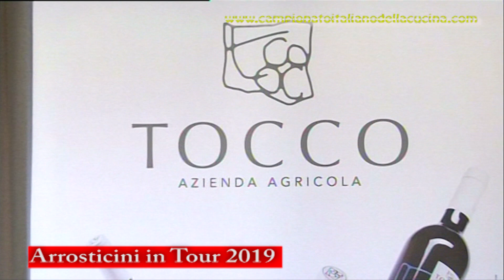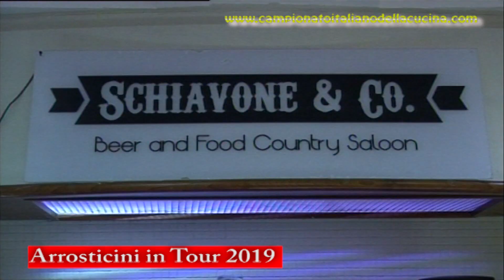Arrosticini in Tour 2019: San Giovanni Teatino (Ch)_Ristorante "Schiavone & Co."_Seconda Giornata_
La seconda giornata della gara di "Arrosticini in Tour" al ristorante "Schiavone & Co." dell'Ippodromo San Giovanni ha visto il successo della casalinga di Rosciano Pina Di Marzio con "Arrosticini con formaggio, ricotta,cachi, pomodoro, olive verdi e nere accompagnati da un liquore al melograno" per un piatto davvero a km.0 con tutti i prodotti della propria terra. Una vittoria doppia per certi versi in una gara appassionante che ha visto accedere alla finalissima di giovedì prossimo a Sambuceto anche Maria Angelucci, Fabrizio Sarchiapone, Antonietta Ferrante e Fernando Di Iorio. Sebbene non si siano classificati sono risultati molto apprezzati gli elaborati di Anna Monaco, Rita Aloisi e di Diego Piacentini. A presiedere la giuria è stato il maestro di cucina Santino Strizzi con l'ausilio di noti personaggi come la regista Franca Minnucci, il cantante Franco Midiri ed il campione di tennis in carrozzina Andrea Silvestrone. Gli arrosticini sono stati accompagnati dal Montepulciano della Cantina Tocco di Alanno. Durante la manifestazione è stato presentato l'Arrosticini al cioccolato, una primizia ideata da Giulio Ciavattella per la fiera di Chieti. "E' andata al di sopra di ogni aspettativa-hanno detto alla fine Santino Strizzi e Mirco Schiavone- il livello è stato molto elevato con piatti che potevano benissimo ispirare persino gli chef stellati".